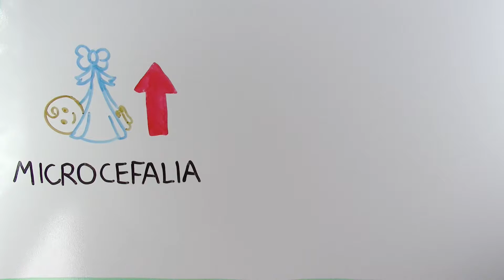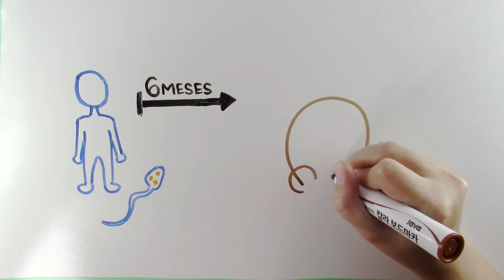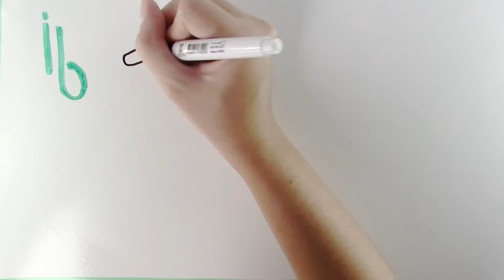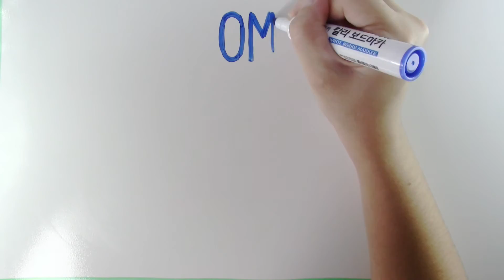O que já aprendemos sobre o Zika? | InstanteBiotec 30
2015 foi o ano em que muitos de nós ouviu falar pela primeira vez sobre o Zika. Mas o que conseguimos descobrir até agora?
Se você gostou desse vídeo, clique em curtir! =D

✭ Nosso site!

Referências

Barzon L. Infection Dynamics in A Traveller with Persistent Shedding of Zika Virus RNA in Semen for Six Months After Returning from Haiti to Italy, January 2016. Euro Surveill. 2016; 21(32):pii=30316.

BBC. Zika found to remain in sperm for record six months. BBC News, 2016.

Branswell H. Hearing loss may affect children infected with Zika in the womb, study finds. STAT, 2016.

Branswell H. Scientists zero in on microcephaly risk for babies born to Zika-infected mothers. STAT, 2016.

Brasil P et al. Zika Virus Infection in Pregnant Women in Rio de Janeiro. N Engl J Med 2016; 375:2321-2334.

Cao-Lormeau V-M. Guillain-Barré Syndrome outbreak associated with Zika virus infection in French Polynesia: a case-control study. The Lancet 2016; 10027:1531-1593.

Dos Santos T. Zika Virus and the Guillain–Barré Syndrome — Case Series from Seven Countries. N Engl J Med 2016; 375:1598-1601

France Presse. Estudo mostra casos de bebês infectados com zika que desenvolveram microcefalia após o nascimento. G1, 2016.

Garcez PP. Zika virus impairs growth in human neurospheres and brain organoids. Science 2016; 352(6287):816-818.

Govero J et al. Zika virus infection damages the testes in mice. Nature 2016; 540:438-442.

Joseph A. Paralysis cases could help identify Zika spread, researchers say. STAT, 2016.

Joseph A. Zika May Harm Male Reproduction, Mouse Study Suggests. STAT, 2016.

São Paulo. Butantan começa pesquisa para remédios contra o vírus zika. SP Notícias, 2016.

Van der Linden V et al. Description of 13 Infants Born During October 2015–January 2016 With Congenital Zika Virus Infection Without Microcephaly at Birth — Brazil. US Department of Health and Human Services/Centers for Disease Control and Prevention. MMWR 2016; 65(47):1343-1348.

World Health Organization. WHO vaccine pipeline tracker. WHO, 2016.